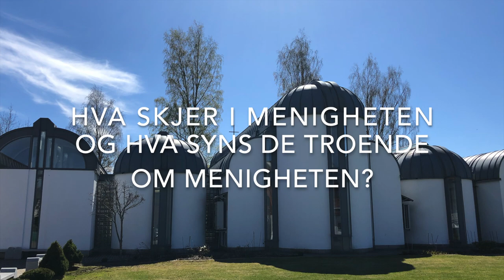Bli kjent med St. Magnus menighet i Lillestrøm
Vi har besøkt St. Magnus menighet i Lillestrøm. Høre hva de troende har å si om menigheten sin.